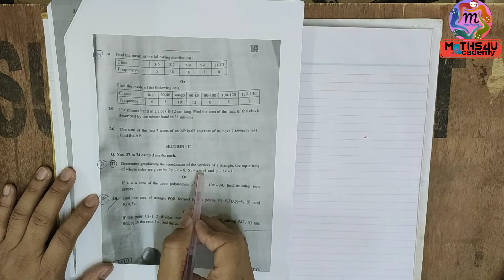CBSE EXAM 2020 | Class 10 standard maths paper solution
About this video:

Class 10 standard maths paper solution
Class 10 maths paper solution 2020

cbse Class X Standard maths paper solution
# class X maths paper solution 2020